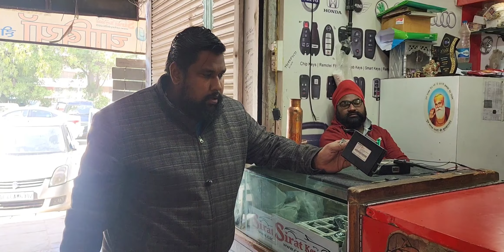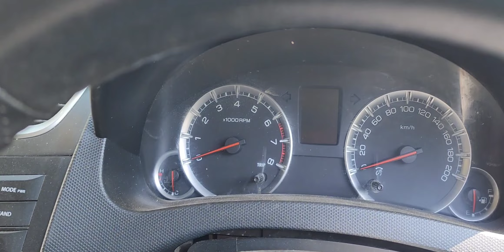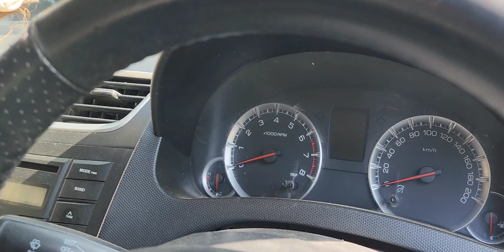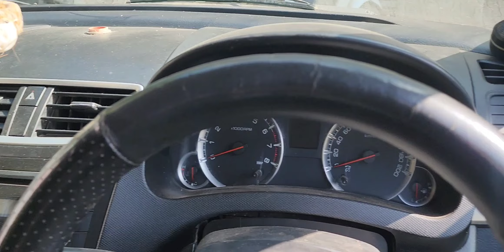maruti swift remote समस्या का समाधान Program